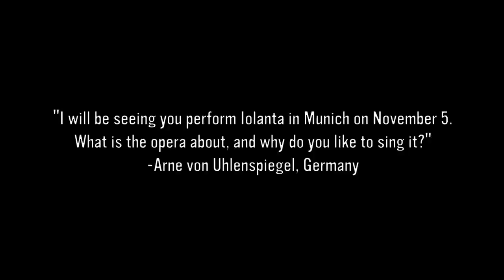Ask Anna: Iolanta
"I will be seeing you perform Iolanta in Munich on November 5. What is the opera Iolanta about, and why do you like to sing it?"

-Arne von Uhlenspiegel, Germany